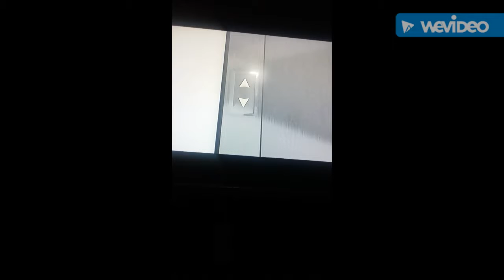kb4life131 part of Loony Town Mafia assassinated